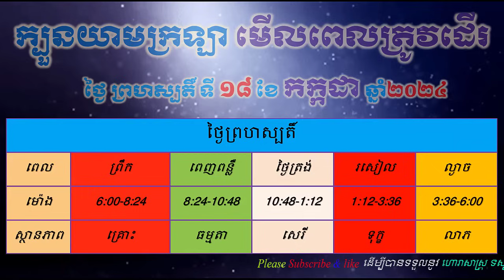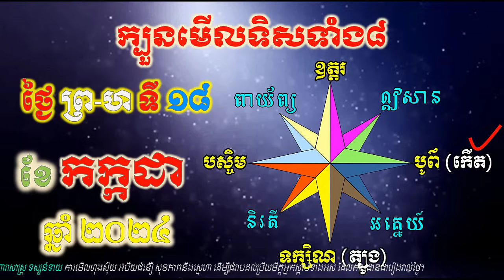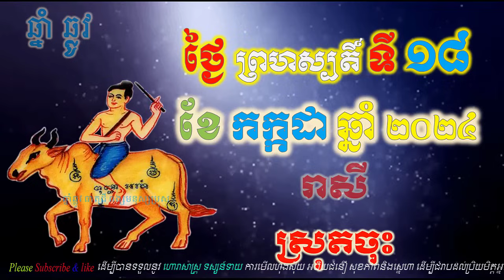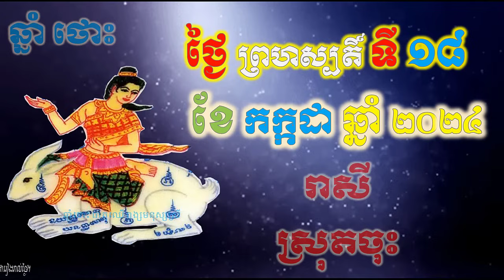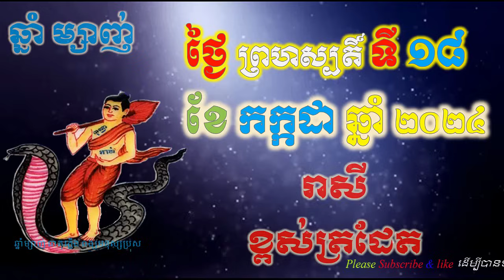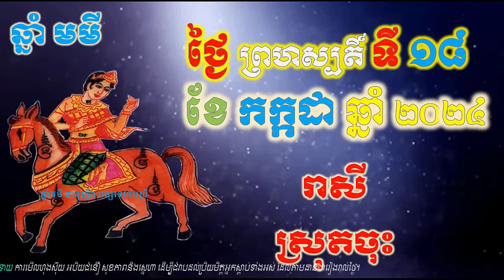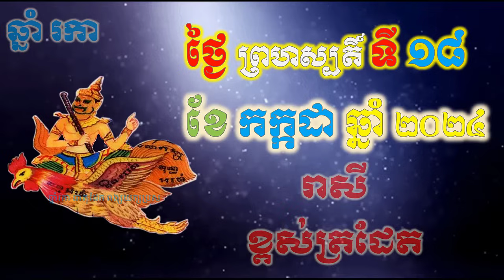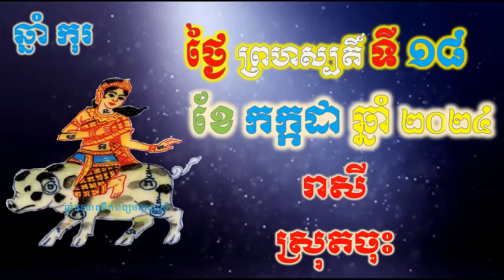ហោរាសាស្រ្តប្រចាំថ្ងៃ,ថ្ងៃព្រហស្បតិ៍ ទី១៨ ខែកក្កដា ឆ្នាំ២០២៤, horoscope daily 2024 by ep soheng